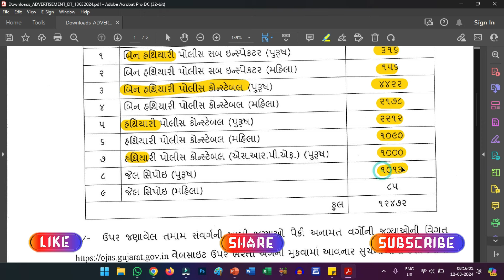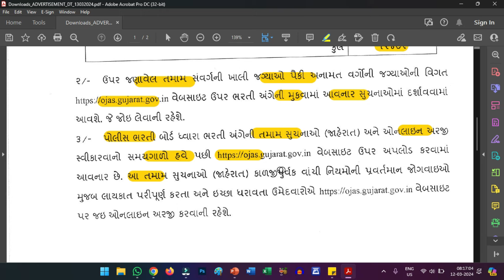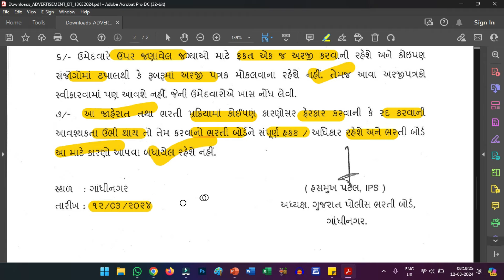LRD BHARTI 2024 NOTIFICATION | GUJARAT POLICE BHARTI 2024 NEWS